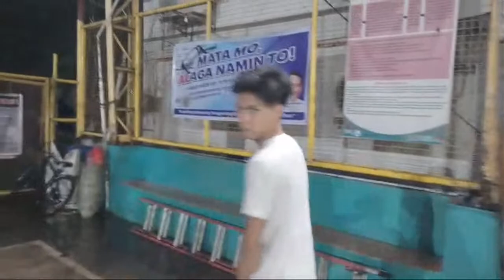Highlight 10:29 – 15:29 from PUROK IV IS FINALLY CHAMPION!!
THANK YOU SO MUCH TO SANGGUNIANG KABATAAN and SANGGUNIANG BARANGAY of Brgy. TABE, GUIGUINTO for welcoming our channel once again. This is gonna be a great league of best players to watch. GODBLESS and that may the LORD be the center of this sports festival.